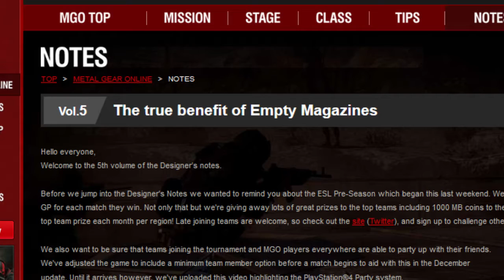FoxHound News: Skulls Attack! MGO Titles confirmed!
Short news tidbits for MGO and MGSV! This time, Raiden and the Cyborg Ninja join FOBs, MGO Titles are confirmed, and that was an Amazing Throw, yo!